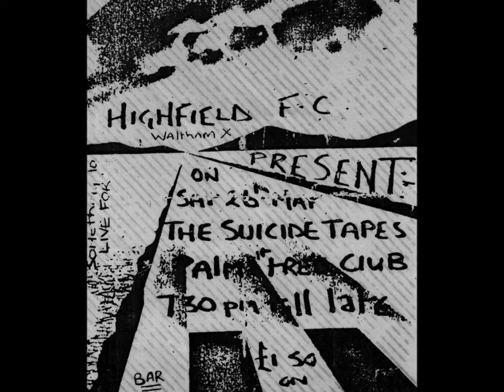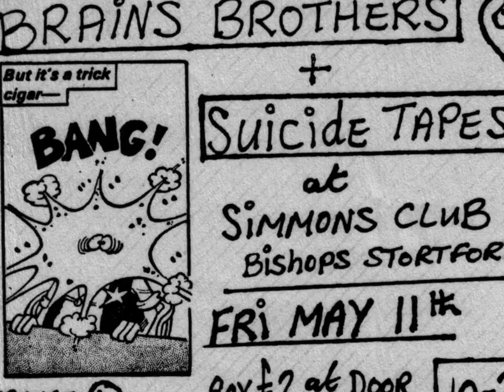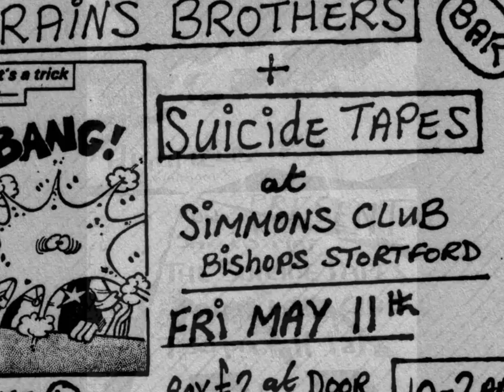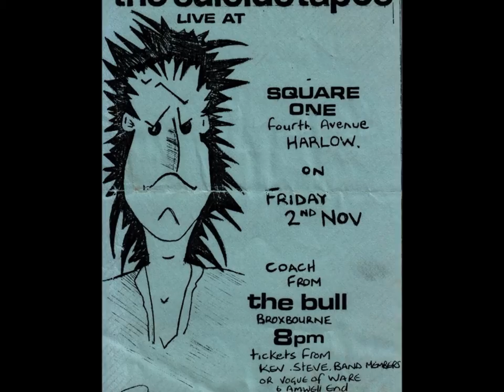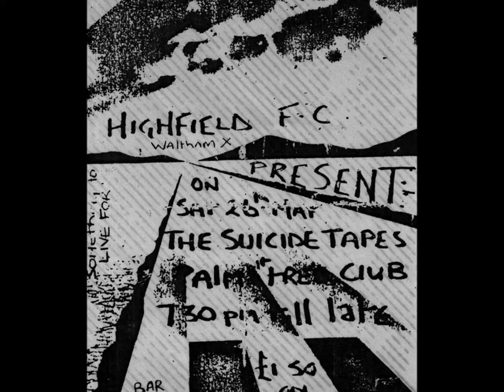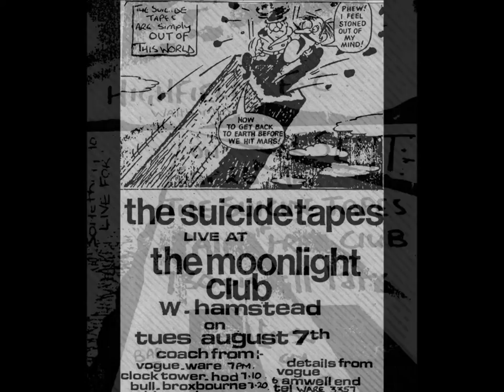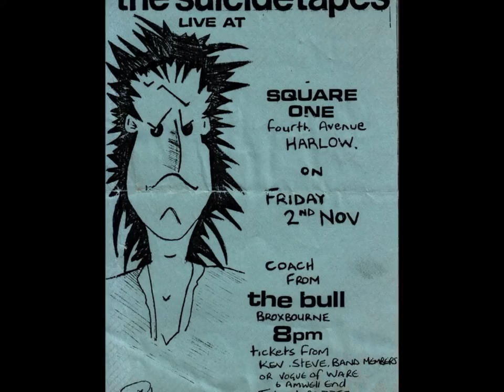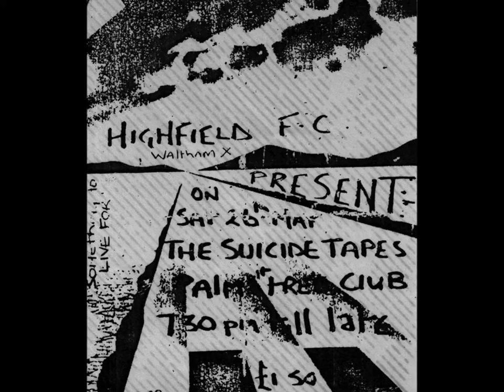Suicide Tapes / Strontium 90 - 1983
Just a snippet of two local bands that I recorded at gigs in 1983. Sadly I had a compilation tape of various bands, so these two snippets are the only recorded material I have for these specific bands as other music was mixed into the C60 I must have rerecorded over the cassette at some point. Which is weird for me...

The first band on this YouTube post is Suicide Tapes, and that band were older and far far more professional than the bands that made up the little scene that my brother Rob, and myself found ourselves in during the early 1980's.

Suicide Tapes had a demo cassette tape. A host of proper gigs in some decent venues, away from the local pubs. The Moonlight Club in Hampstead, the Harlow Square and the Stevenage Bowes Lyon House being three venues that were crossed off the 'decent venue' lists.

They might have actually had a manager!

I witnessed Suicide Tapes several times, but never spoke to any of them, as they were older and (as I thought back then) far too serious for a schoolboy in a leather jacket, mohair jumper and boots to be interrupting their train of thought.

The line up was Steve Scales - vocals / Paul Hills - bass / Ricky Double - drums / Brian Perryman - guitars.

The band certainly had a following consisting of far more than a handful of teeny school boy punks fresh out of a C.N.D meeting.
A proper grown up audience, made up seemingly of proper grown up girls, curly perms and stilettos!
I might have just imagined that though, battling with my intense shyness back then.
Maybe I was wishing it so, not that I would have done anything about it back then!

Out of many gigs I witnessed, the standout gig simply has to be Suicide Tapes and New Model Army both performing together early 1984.

I seem to 'remember' the Balls Park College gig, but I do not remember New Model Army performing on a stage. That might sound weird, but I swear I was standing next to Stuart, the New Model Army bassist, while he was clogged up and doing his one legged  thing not missing a note, face to face with him most of the evening!
Maybe I imagined that as well! A great gig nevertheless.

Strontium 90 were a band who had two school friends of mine in, one primary and one secondary, plus later on, a drummer, that my younger brother Rob had been involved with in the band Necro. Tim Voss.

Nadine Thomson was a year older than myself in the secondary comprehensive and Steve Base was in my class at primary school.

Indebted to Tim Voss for his memory of the various line ups below.

Strontium #1

Nadine Thomson - vocals / Steve Base - bass / Phil Barnard - drums / Richard Scott - guitar.

Richard had put an ad in Sounds citing D.I.R.T / Flux and Crass as influences and Steve Base phoned up and got him. I was in Necro looking for a guitarist - Rob Baxter was on bass with Necro at time and Steve Base got to Richard first!

Strontium#2

The line up above with the addition of ex Necro guitarist Paul Williams on lead guitar.

Strontium #3

The line up above except Phil Barnard leaves and as Necro had finished so I (Tim Voss) joined as drummer. I reckon this was Autumn 1983. Paul and I joined within about a month of each other. I knew Paul well as a mate and he was a top guitarist.

Strontium ended maybe 1985. Paul, Richard and myself formed Bitter Harvest with John David on bass and Alan Corey on vocals.

That lasted maybe two years.

I continue to knock around with Richard in different bands and still see Paul who is an artist. Nadine I have no idea about. Steve Base is a teacher. Phil is a nice fella.

More information on the small local scene here;

Suicide Tapes photographs and flyers ripped off with respect from the band's FaceBook page. Look them up.

Strontium 90 at Pioneer Hall Hertford (I think) photographs from my collection.

YouTube posts of other local bands from the same era;